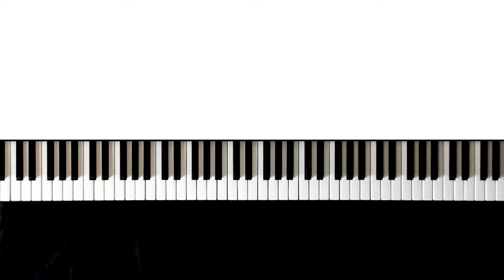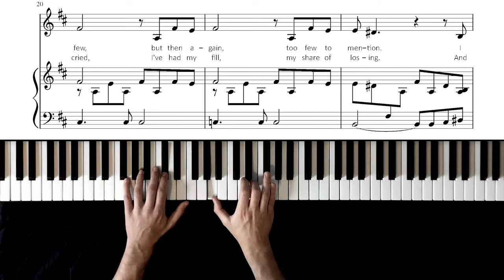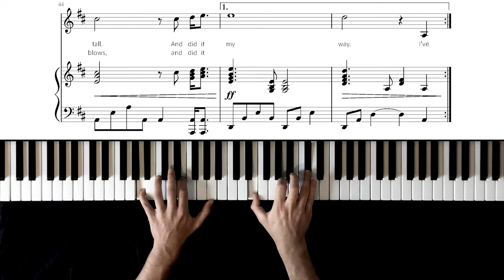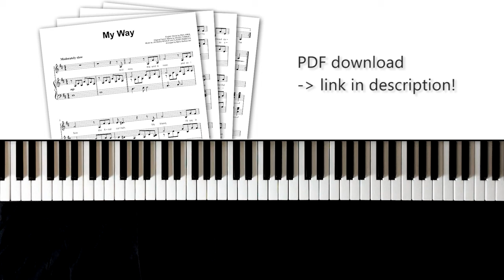Frank Sinatra - My Way - Piano Cover & Sheet Music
Here's how to play "My Way" by Frank Sinatra on piano!

With this sheet music, you get a piano transcription of the full song - it’s an accurate arrangement which is playable, and sounds fantastic!

Of course, you can also use this piano arrangement to accompany a singer, or sing along yourself - this sheet music includes a system for the singer, as well as the song's full lyrics.

"My Way" was composed in 1967 by French songwriter Jacques Revaux, with lyrics by Claude François and Gilles Thibaut, originally titled "Comme d'habitude" ("As Usual").

Canadian singer Paul Anka heard the original French recording on vacation that same year, and decided to re-write the song with English lyrics - "My Way" was born.

Frank Sinatra recorded the song in one take in December 1968, and the rest is history - it became one of his biggest hits and signature song after its release in the following year.

"My Way" is an iconic traditional pop song, and it makes for a wonderful piano cover!